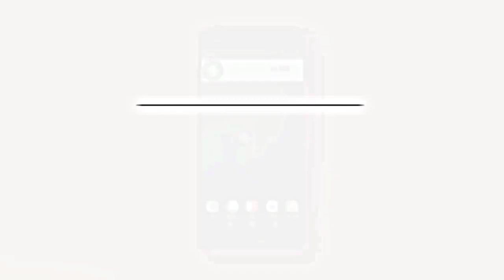বিরি চুরিfunny video#panighata🤣🤣😂😂😂🤣🤣🤣😂